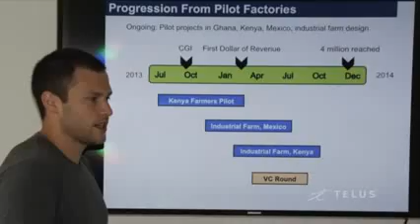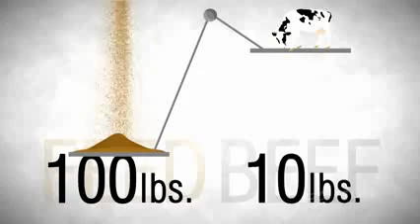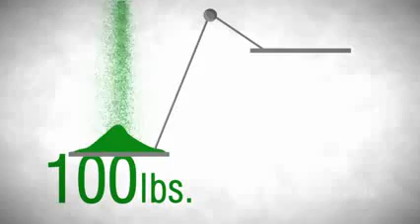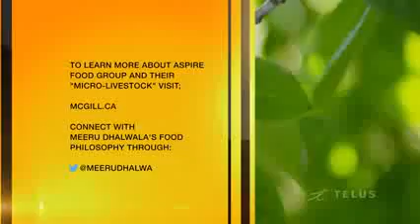TELUS Video: Everything You Need to Know About Eating Insects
Introduction to entomophagy, courtesy of Telus.